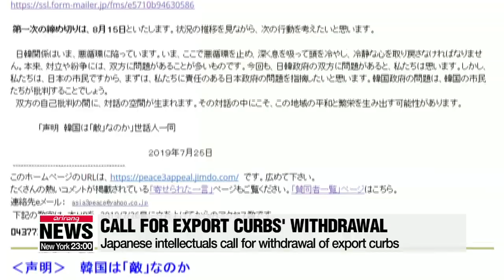Japanese intellectuals call for withdrawal of export curbs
"한국이 적인가?"… 일본 지식인들 '수출규제' 철회 나섰다

Several Japanese intellectuals are urging Tokyo to withdraw its export curbs on South Korea.
The group, including well-known Japanese professors, scholars and activists, issued a statement on a website on Thursday, saying the export curbs are hostile measures, and that if South Korea retaliates, the ramifications would be catastrophic.
The statement went on to say that it is wrong to treat South Korea as if it were an enemy of Japan, when it actually is an important neighbor in the road to peace and prosperity in East Asia.